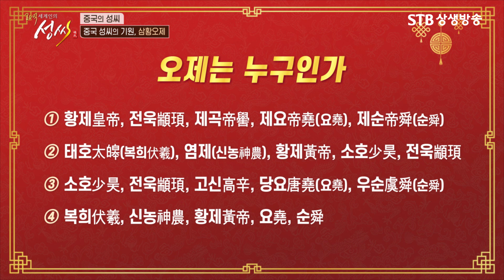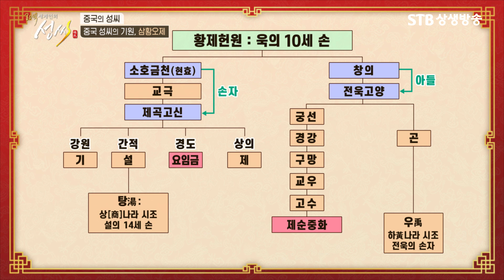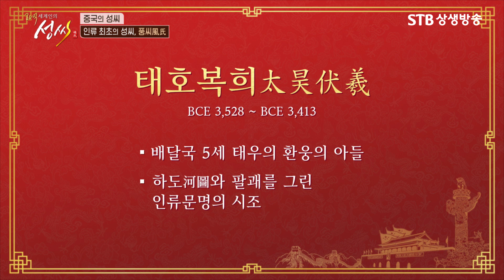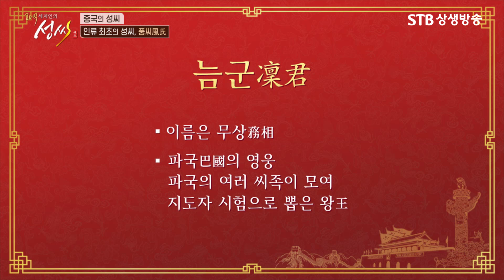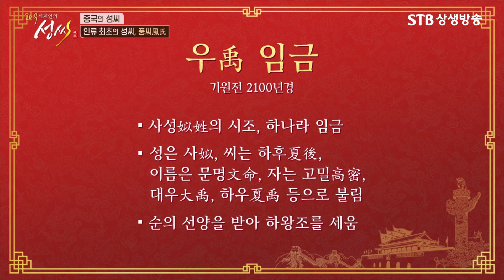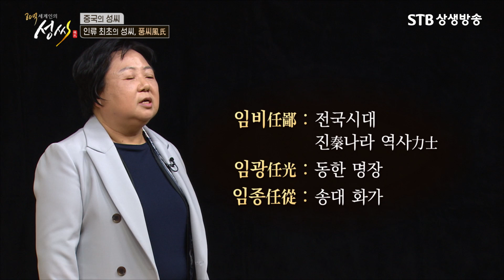80억 세계인의 성씨 중국의 성씨 2강 중국 중씨의 기원과 인류 최초의 성씨 풍씨風氏 / 김선주 박사 / STB상생방송